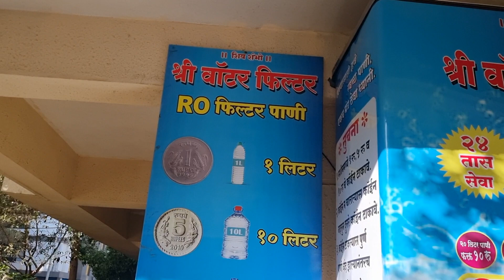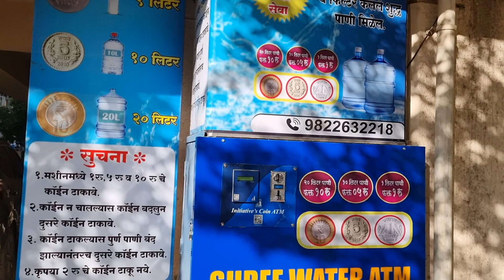Water ATM at Pune